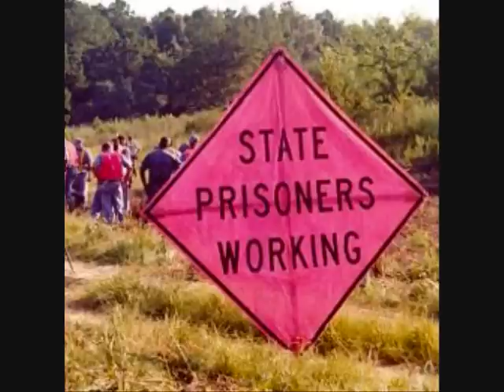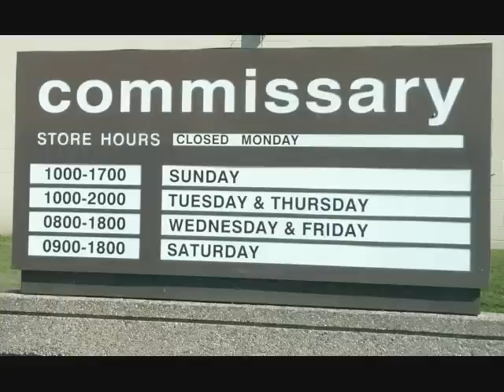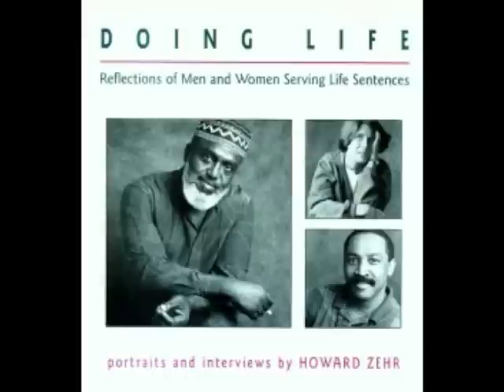VI PRISON PROJECT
Letting the world know about GOLDEN GROVE PRISON.